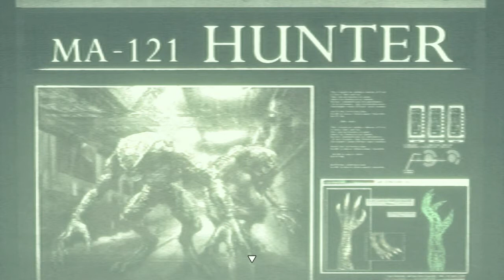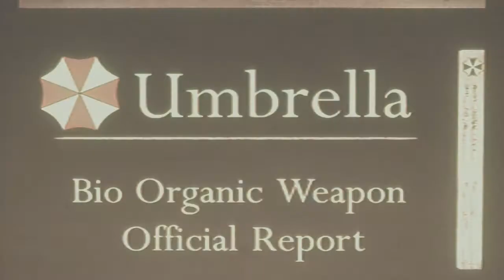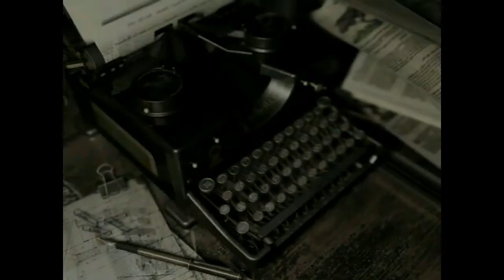(Part 21) - Let's Play: Resident Evil REMAKE HD Remastered [BLIND] - Ugly Bugs!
Goodbye hunters, hello freaks of nature! The Laboratory is about to get a little more difficult